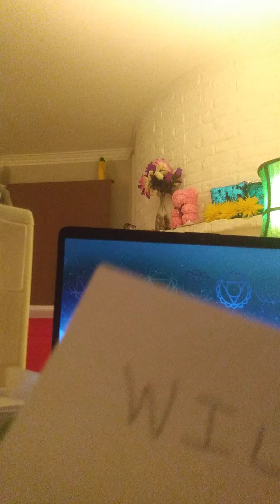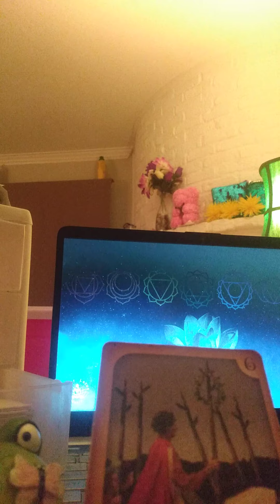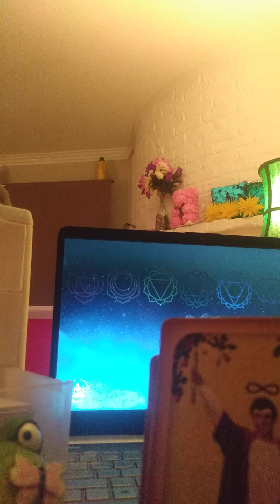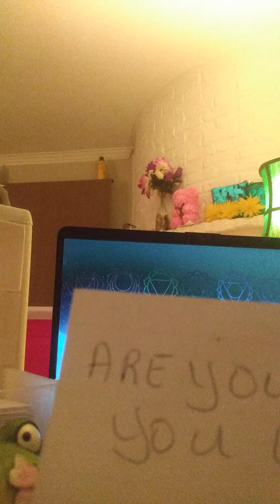GEMINI ♊! WEEKLY NEWS! "THEY DIDN'T ASK TO COME HERE!"